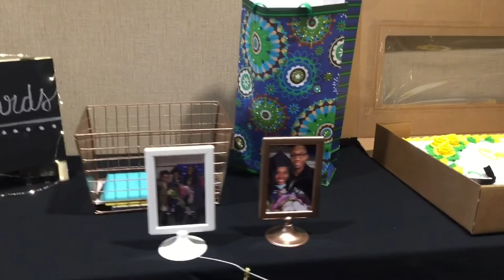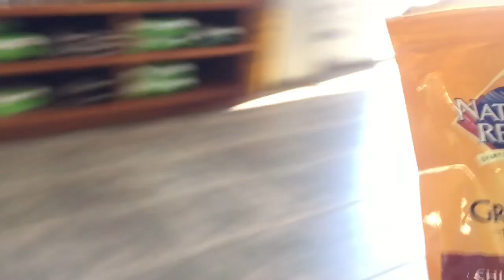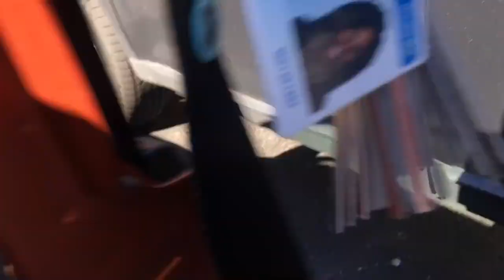Graduation Vlog // Master's Degree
Hello everyone! I recently graduated with my master's degree! Watch as I take you through my graduation weekend including two ceremonies, my graduation party and family fun time! I hope you enjoy! :)